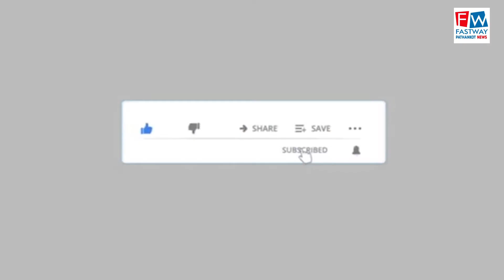विद्या एजुकेशन सोसाइटी ने दिया गरीब परिवार की कन्या की शादी में सहयोग